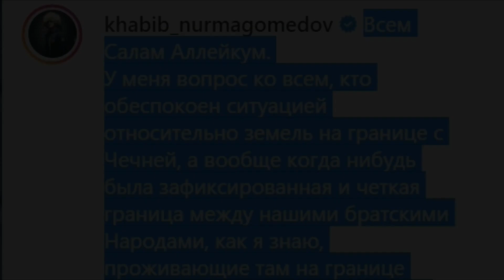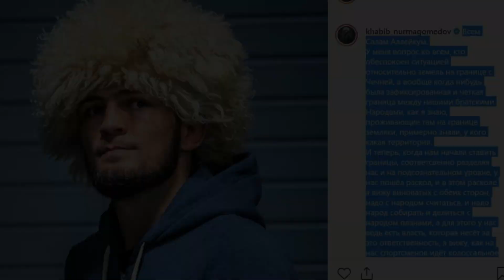РЕАКЦИЯ ХАБИБА НА КОНФЛИКТ В КИЗЛЯРЕ!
▶РЕАКЦИЯ ХАБИБА НА КОНФЛИКТ ДАГЕСТАНА И ЧЕЧНИ!
▶Каждый день самые интересные новости в мире смешанных
   единоборств.